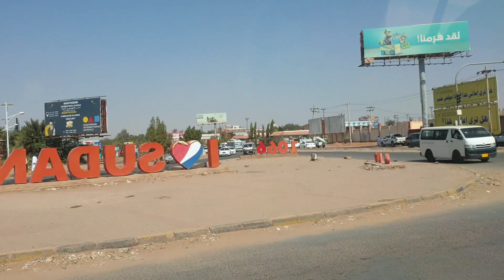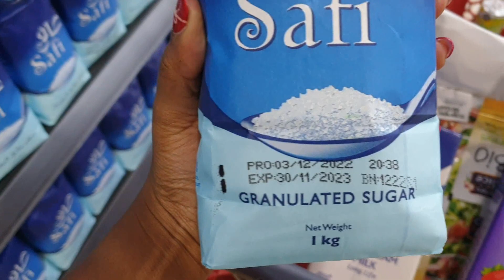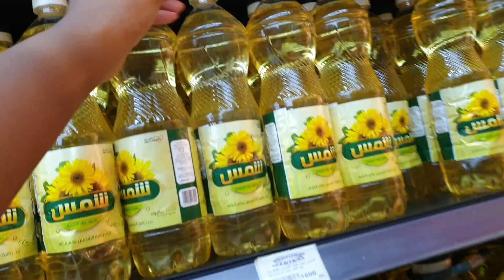Christmas Shopping - For Our Christmas Crew Lunch | VLOGMAS 16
Andy Hlongwane
Suite 38
Private Bag X11
Honeydew, Johannesburg
2040
South Africa